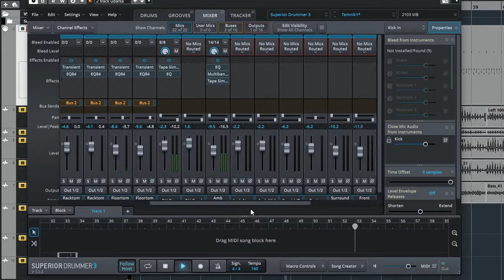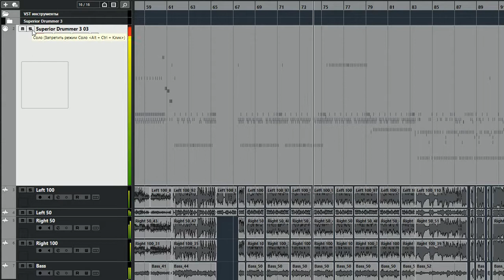Session of recording a track of death metal drums from the plug-in Superior Drummer 3. My preset.